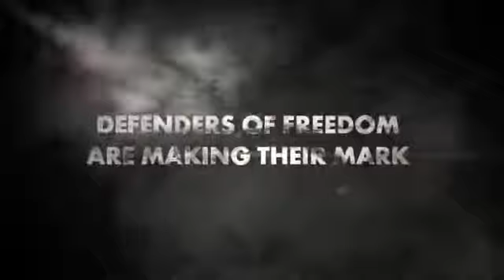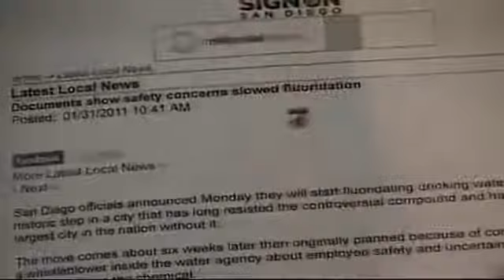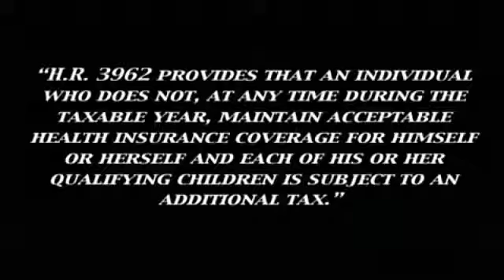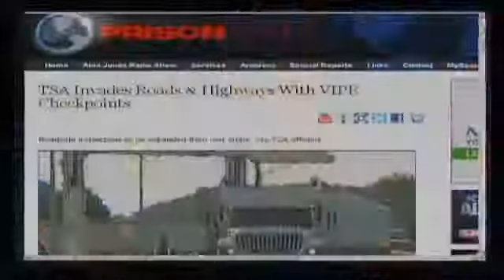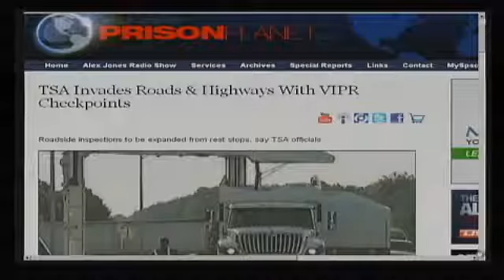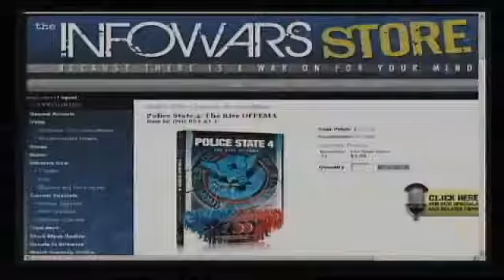The Alex Jones Show 2 01 11 Judge Cites Obama Flip flop in Health Care Ruling